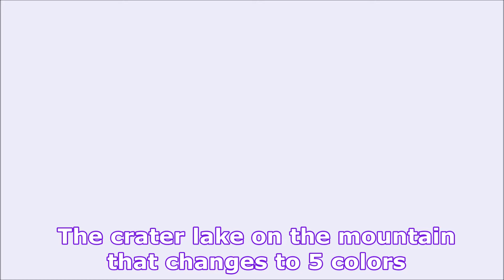【旅エイター ★ 2182】Okama in Mt. Zao [Travels of Scenic Japan by Tabiator]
The crater lake on the mountain that changes to 5 colors.  Okama  is a crater lake in Mt.Zao on the border between Miyagi and Yamagata prefectures.